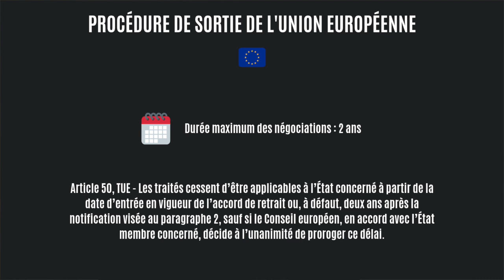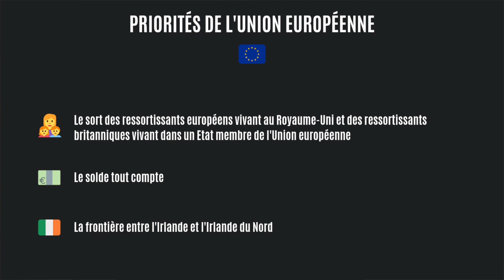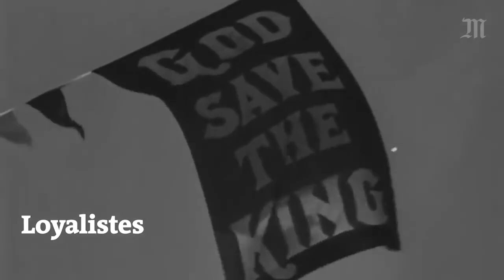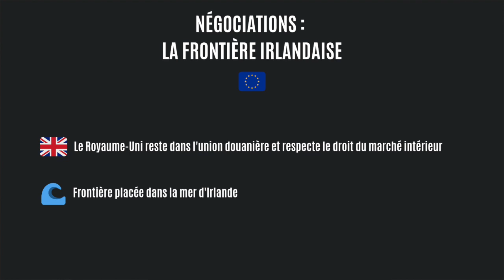BREXIT : ET C'EST LE COUP DE LA PANNE !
Trois ans après le référendum sur la sortie de l'Union européenne, le Royaume-Uni est toujours membre de celle-ci. Les négociations ont duré deux ans et ont été un EN-FER ! Jennifer revient sur cette période et vous explique les points chauds de l'accord initial, rejeté trois fois par le Parlement britannique. Ouais. C'est la merde.

CRÉDITS
  ➔ EXTRAITS VIDÉOS & IMAGES : The Guardian, EBS, Bloomberg, INA, Le Monde, UPR officiel, Europarl TV, Astérix et Obélix : mission Cléopâtre, Kaamelott et Euronews.
  ➔ MUSIQUES : Final Fantasy VII et Final Fantasy X, Simon et Garfunkel, ABBA à la flute.